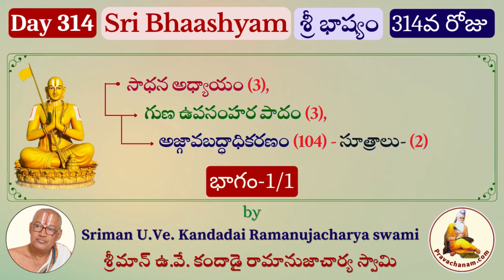Day 314 Sri Bhashyam by Sriman U.Ve. Kandadai Ramanujacharya swami